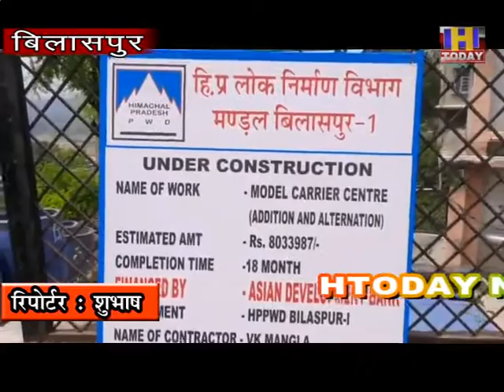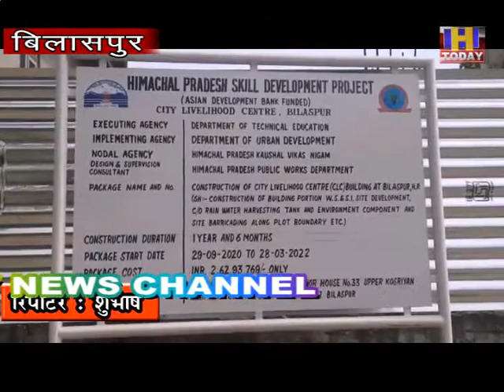हिमाचल प्रदेश कौशल विकास निगम के महाप्रबंधक ने अपनी टीम के साथ बन रहे मॉडल कैरियर सेंटर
हिमाचल प्रदेश कौशल विकास निगम के महाप्रबंधक ने अपनी टीम के साथ बन रहे मॉडल कैरियर सेंटर प्रोजेक्टों का निरीक्षण किया।